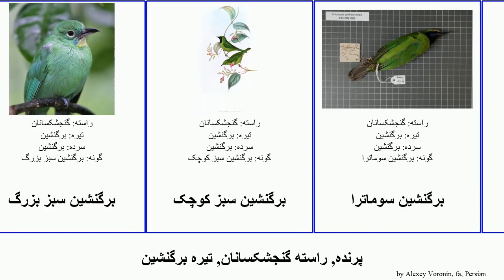پرنده, راسته گنجشکسانان, تیره برگنشین bird سبز leafbird Erev بزرگ Jams سوماترا شکمنارنجی نقابآبی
پرنده راسته گنجشکسانان, تیره برگنشین.
bird of Order Passeriformes Family leafbird, language: fa.

برگنشین بالآبی
برگنشین بورنئو
برگنشین جردان
برگنشین جلوطلایی
برگنشین سبز بزرگ
برگنشین سبز کوچک
برگنشین سوماترا
برگنشین شکمنارنجی
برگنشین فیلیپین
برگنشین نقابآبی
برگنشین گلوزرد